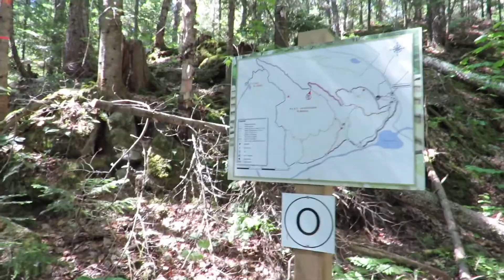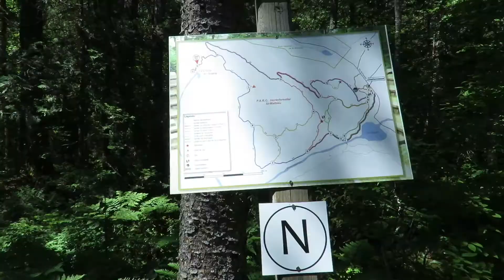Parc récréoforestier de St Mathieu du Parc Sentier la Chute du Diable Short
Petite randonnée au Parc récréoforestier de St Mathieu du Parc dans le Sentier la Chute du Diable, pour aller voir la chute.